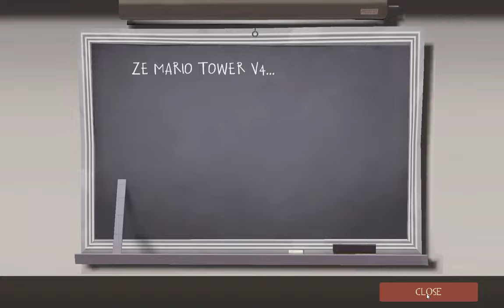TF2: Zombie escape - Ze Mario Tower - Doing the Mario! (And failing)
Map: ZE MARIO TOWER V4 TF2
Server: Zombie escape AC Otaku.TF
Unedited